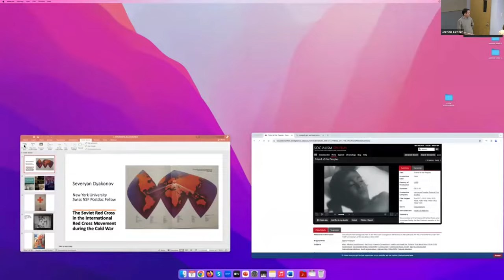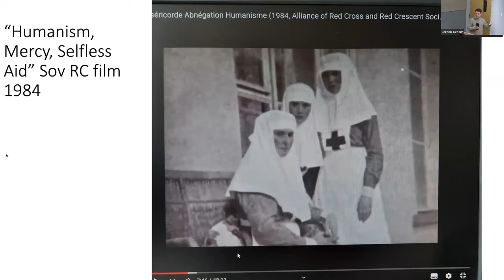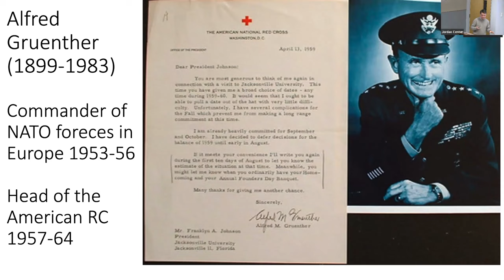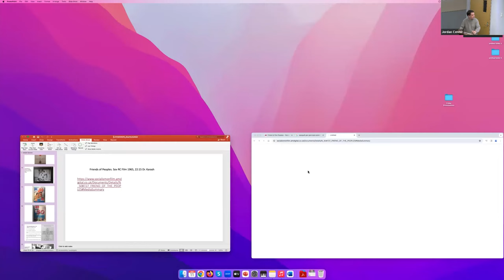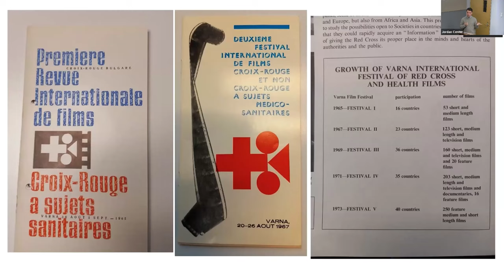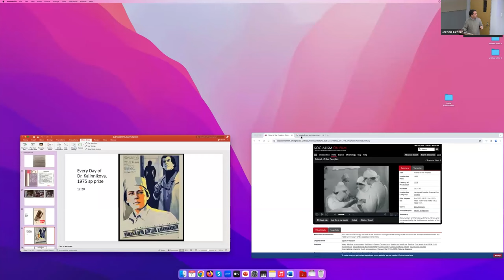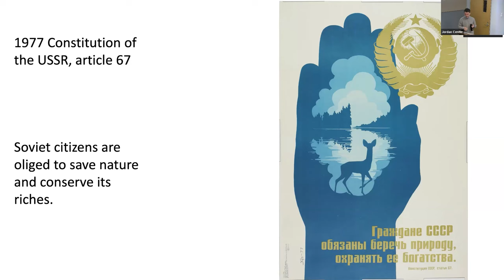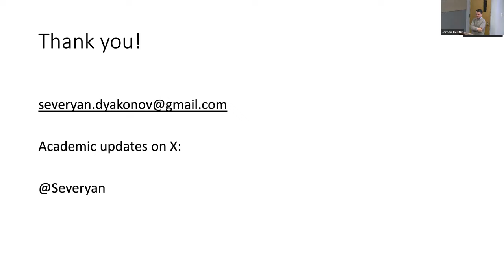Severyan Dyakonov: The Soviet Red Cross in the International Red Cross Movement during the Cold War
Severyan Dyakonov will present his ongoing research project, focusing on the Soviet Red Cross’s engagement within the International Red Cross movement from the 1950s to the 1980s. During this period, representatives of the Soviet Red Cross assumed key roles in the governing bodies of the International League of the Red Cross, strategically aiming to challenge prevailing Western notions of humanitarianism and exert influence over the newly established Red Cross and Red Crescent societies in post-colonial regions. By the 1960s, a majority of Soviet doctors were women. When working abroad, the Soviet female doctors impersonated the achievements of Socialist Modernity. This project is based on archival data from the International Federation of the Red Cross archives in Geneva.

Severyan Dyakonov is a specialist on Soviet foreign policy during the Cold War (PhD, the Geneva Graduate Institute, 2022). Swiss National Fund Postdoctoral Mobility Fellow, Visiting Scholar at New York University. Severyan’s postdoctoral project is dealing with the history of the Soviet Red Cross’s influence in the International League of the Red Cross in Geneva during the Cold War.